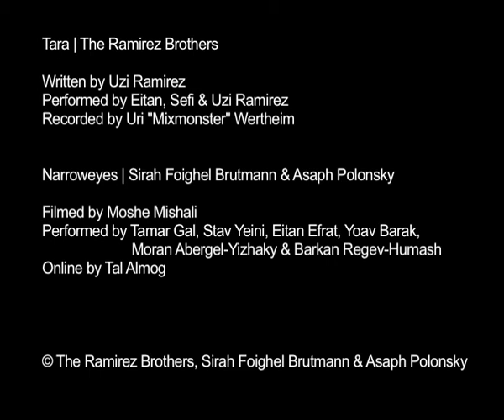Tara / The Ramirez Brothers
Written by Uzi Ramirez
Performed by Eitan, Sefi & Uzi Ramirez
Recorded by Uri "Mixmonster" Wertheim

Narroweyes | Sirah Foighel Brutmann & Asaph Polonsky

Filmed by Moshe Mishali
Performed by Tamar Gal, Stav Yeini, Eitan Efrat, Yoav Barak,
                        Moran Abergel-Yizhaky & Barkan Regev-Humash
Online by Tal Almog